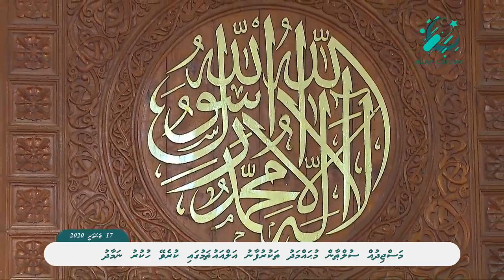Friday Prayer - Masjid-al-Sultan Muhammad Thakurufaanu Al Auzam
17 January 2020